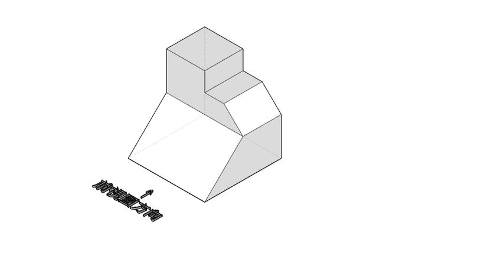補救教學：三缺一視圖-02